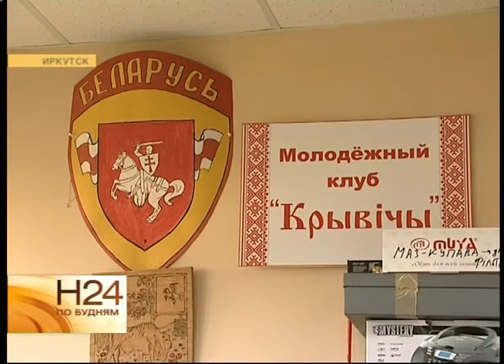Про нас: белорусы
Сегодня в нашей программе премьера - стартует рубрика «Про нас». Каждый понедельник мы будем рассказывать о людях разных национальностей, которые живут в нашем регионе. Итак, наш первый материал. АНТОНИНА МАХНЁВА, корреспондент: «Путешествовать по разным странам, не выезжая за пределы Иркутской области, можно. Это каждую неделю будем доказывать в рубрике «Про нас». Сегодня отправимся туда, где нет монет, на купюрах изображены животные, а жителей прозвали бульбашами за любовь к картошке. Мы отправляемся в Белоруссию». Более шестидесяти деревень основали белорусы в Иркутской области. В Сибири белорусы строили хаты с узкими окнами. Это было удивительно для местных. Белорусы безуспешно пытались научить сибиряков сажать картошку ни в лунки, а в борозды. Сейчас в регионе проживает почти 10 тысяч белорусов. В семье Куликовых драники любят все. Софья за то, что они готовятся быстро. А Любовь Федоровне они напоминают Белоруссию. Свою родину женщина не видела больше 30 лет. Дети и внуки там и вовсе не были. Лететь из Иркутска долго и дорого. Поэтому Любовь Федоровна нашла другой способ показать, какая она - Белоруссия. Таких посиделок Куликовы не пропускают. Здесь собираются все, кому интересно узнать, как, например, отпраздновать багач - день уборки урожая, или создать белорусский костюм. Самое сложное - орнамент. У каждого человека он свой. Считается, что красно-чёрный узор защищает того, на чьей одежде вышит. Особое отношение у белорусов и к предметам быта.
ЛЮБОВЬ КУЛИКОВА, белоруска: «Кошик, кошик, кошик. У нас их плели из липы. Она везде идёт. Ей и бульбочку копают хорошо. В ней всё можно сделать. И рыбы даже половить».
Подобную утварь белорусы привозили в Сибирь и в 17 веке - как исследователи края, в 19 - как революционеры, в 20 - как вынужденные переселенцы. Здесь они работали ремесленниками, врачами и даже... был среди них губернатор. Этот пост 8 лет занимал Константин Светлицкий. По его инициативе построили Драмтеатр, архитектором которого был тоже белорус Николай Тумакевич. Запомнился Иркутску и ссыльный лекарь Целестин Цехановский. В условиях каторги в кандалах он лечил соотечественников. А когда ему разрешили снять оковы, Целестин в знак солидарности с товарищами отказался это сделать.
ОЛЕГ РУДАКОВ, белорус: «Добродушие и сопереживание у белорусов гипертрофировано. Иногда даже в ущерб себе хотят помочь другим людям. И вот это как-то выделяет белорусов. Их характер». Белорусский характер до конца узнать, наверное, невозможно. Но всё же стоит попытать понять его и сблизиться с теми, чьи предки когда-то приехали в Сибирь на время, но в итоге Иркутская область стала для многих из них домом, а мы соседями. Не зря же говорят, дружные соседи способны на великие добрые дела. А это нашему региону будет очень кстати.